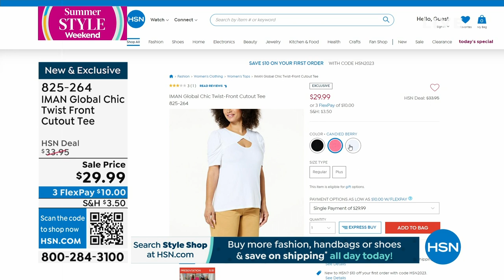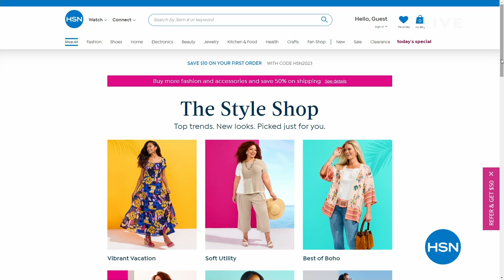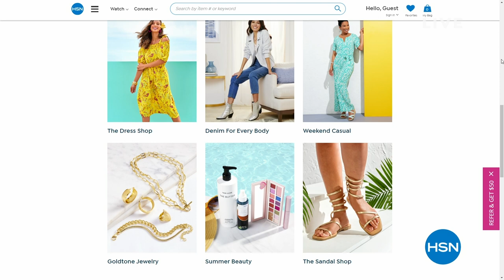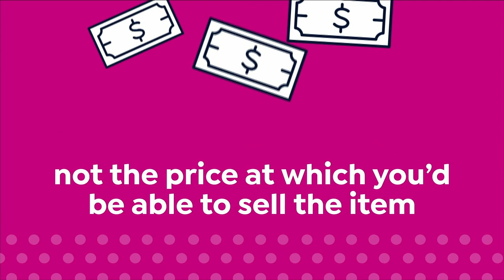HSN | IMAN Global Chic Fashions 05.13.2023 - 11 AM